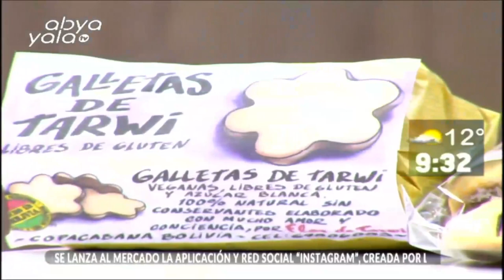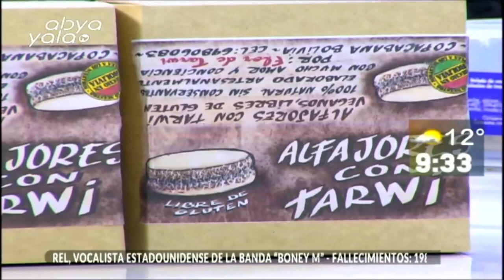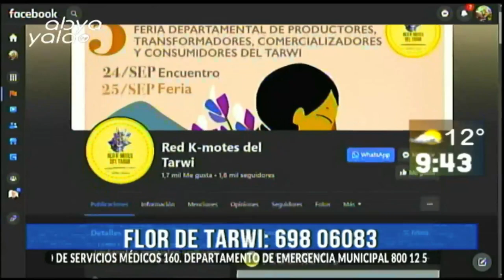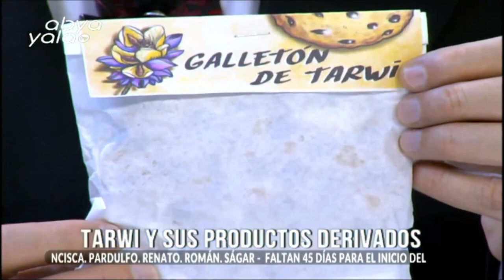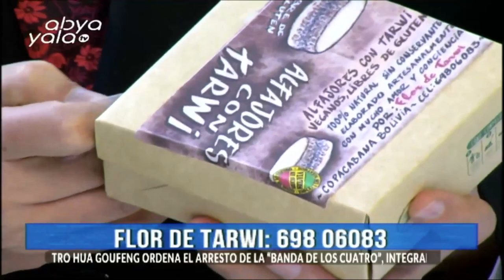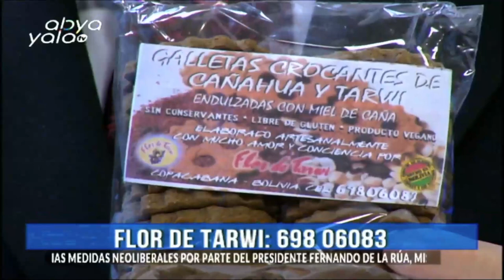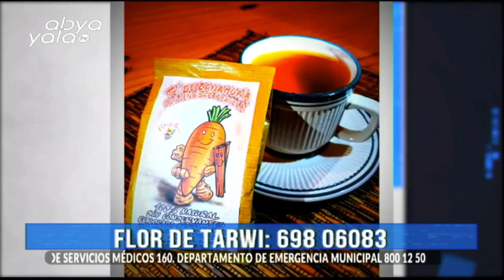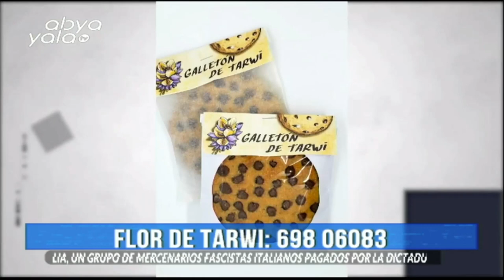El tarwi, increíble alimento andino ¿Cuántas cosas se pueden producir?